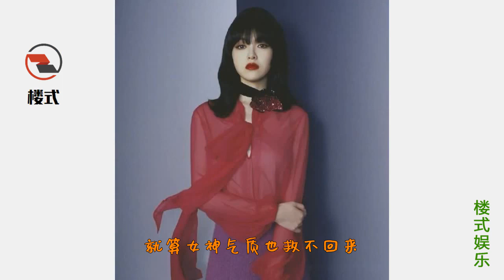罗晋镜头下的唐嫣太美了!精致红唇暗黑裙装，这才是不老女神呀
罗晋，1981年11月30日出生于江西省宜春市铜鼓县，中国内地影视男演员，毕业于北京电影学院表演系2002级本科。